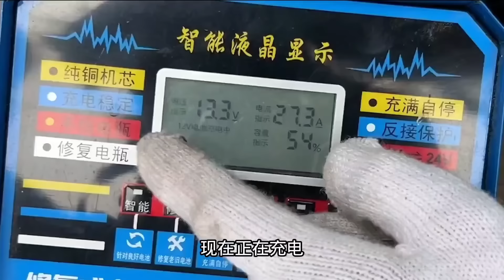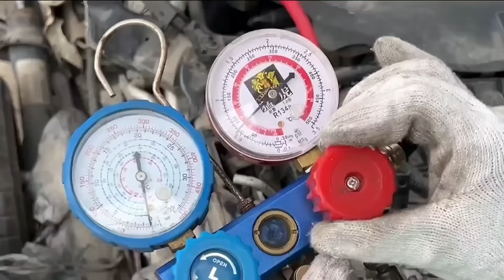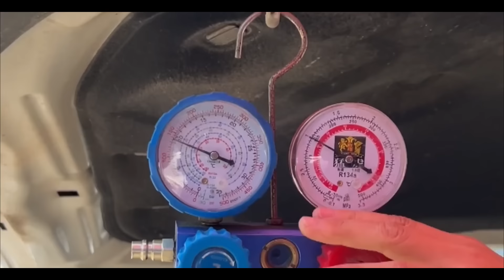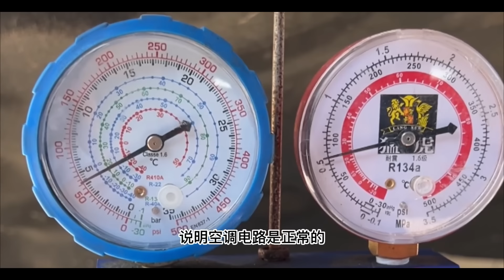修車到一半車主憤怒質問小蘭，不相信引擎壞了竟投訴修理廠騙人，沒想到整個拆下來後車主傻眼了！ 【小阿蘭修車】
Hello，大家好！我是小阿蘭，下學後就專注修車